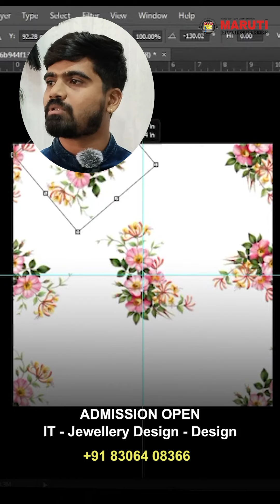તમે પણ શીખવા માંગતા હોય તો આજે જ અમારીઇન્સ્ટિટ્યૂટ ની મુલાકાત લો.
➡️🖥️: અમારી ઇન્સ્ટિટ્યૂટમાં 100% જોબ ની ગેરંટી લેખિત માં
આપીયે છીએ.શું તમે પણ આ કોર્ષ શીખીને 100%જોબ
મેળવવા માંગો છો?

➡️🖥️:જેમાં અનુભવી ટ્રેનરો દ્વારા વિદ્યાર્થીઓ ને શીખવાડવામાં આવે
છે.

➡️🖥️:તમે પણ શીખવા માંગતા હોય તો આજે જ અમારી
ઇન્સ્ટિટ્યૂટ ની મુલાકાત લો.

➡️🖥️:નીચે આપેલા નંબર પર કોલ કરો.